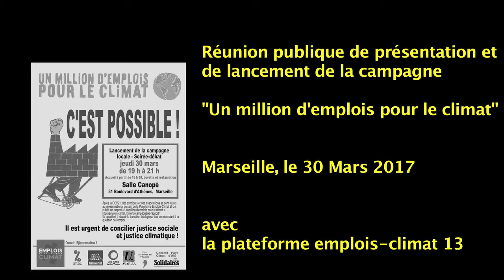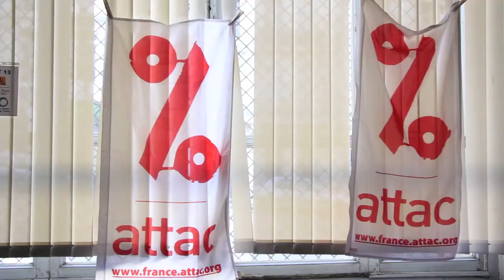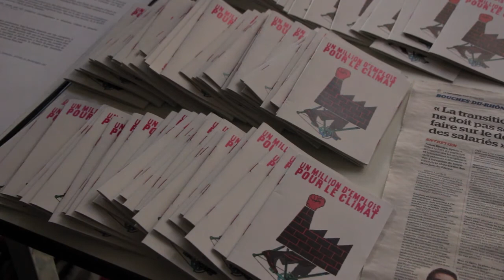La transition écologique ne doit pas se faire sur le dos des salariés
Un collectif de syndicats et d'associations environnementales, sociales et d'éducation populaire appelle à une action concertée autour du slogan « Un Million d'emplois pour le climat ».

Débat à Marseille, jeudi 30 mars 2017, où 120 personnes ont participé à la RÉUNION DE LANCEMENT DE LA PLATEFORME EMPLOIS CLIMAT 13

Lire le compte rendu complet sur emplois-climat.fr